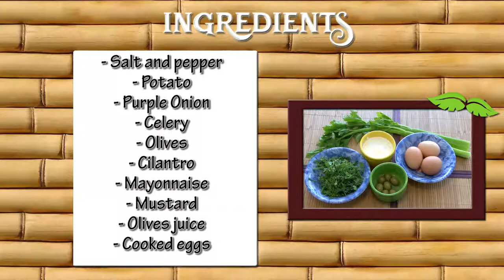How to Prepare Salad of Potato with Eggs- CocinaTv By Juan Gonzalo Angel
The potato is a starchy, tuberous crop from the perennial nightshade Solanum tuberosum. The word "potato" may refer either to the plant itself or to the edible tuber.[2] In the Andes, where the species is indigenous, some other closely related species are cultivated. Potatoes were introduced to Europe in the second half of the 16th century by the Spanish.

Potato has become a staple food in many parts of the world and an integral part of much of the world's food supply. It is the world's fourth-largest food crop, following maize, wheat, and rice.[3] The green leaves and green skins of tubers exposed to the light are toxic.

Wild potato species can be found throughout the Americas from the United States to southern Chile.[4] The potato was originally believed to have been domesticated independently in multiple locations,[5] but later genetic testing of the wide variety of cultivars and wild species proved a single origin for potatoes in the area of present-day southern Peru and extreme northwestern Bolivia (from a species in the Solanum brevicaule complex), where they were domesticated approximately 7,000–10,000 years ago.[6][7][8] Following millennia of selective breeding, there are now over a thousand different types of potatoes.[7] Over 99% of the presently cultivated potatoes worldwide descended from varieties that originated in the lowlands of south-central Chile, which have displaced formerly popular varieties from the Andes.[9][10]